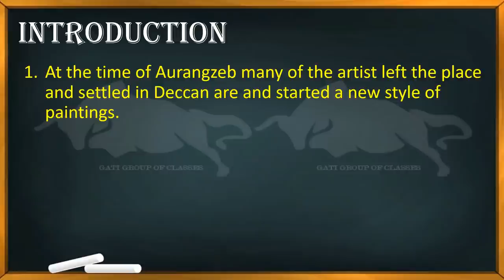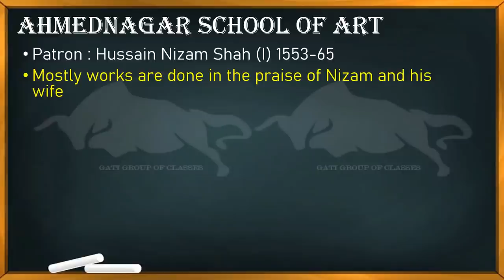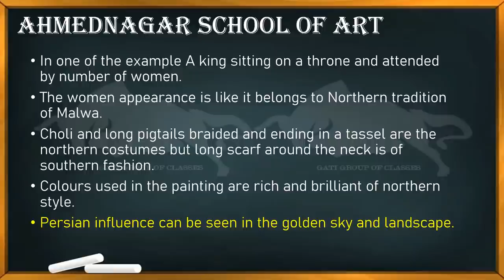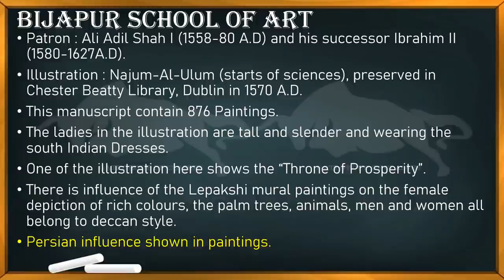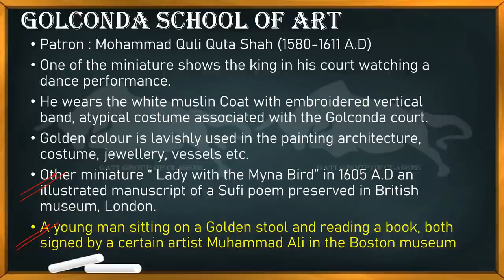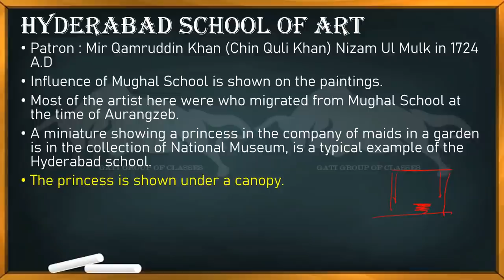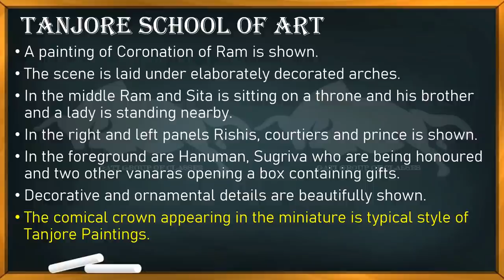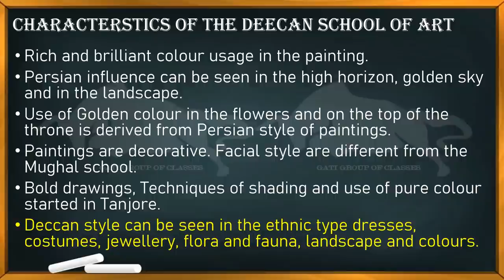L 1 in Hindi | Deccan School of Art | 12 painting\Fine arts | CBSE | According new syllabus